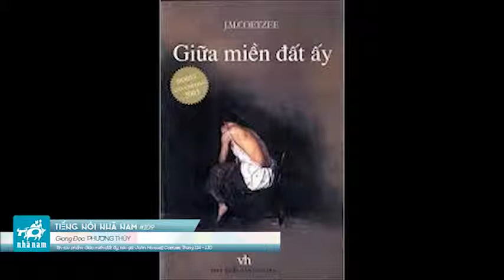Tiếng nói Nhã Nam #109 - Phương Thúy - Giữa miền đất ấy - Trang 124 - 130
Giọng đọc: Phương Thúy
Tác phẩm: Giữa miền đất ấy
Tác giả: John Maxwell Coetzee
Trích đọc: Trang 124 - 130